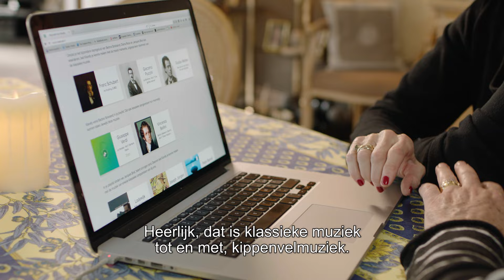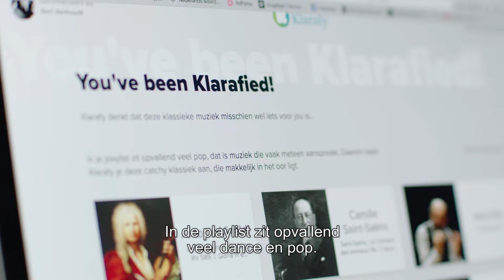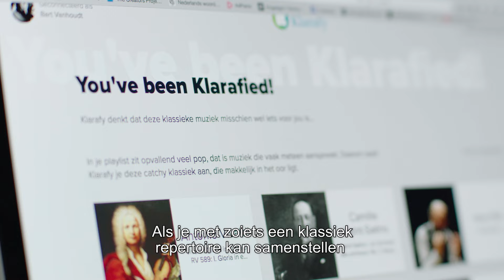Nicole en Hugo testen Klarafy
Dat Nicole en Hugo van muziek houden, weet iedereen. Maar worden ze ook vrolijk van klassiek? Dus lieten we hen Klarafy uitproberen. Klarafy vertaalt jouw favoriete nummers naar klassieke muziek. Probeer het gerust zelf, op